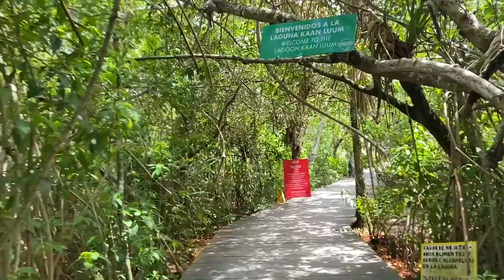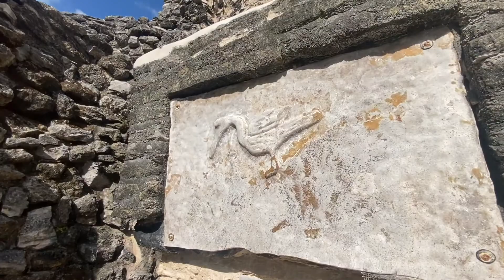Episode 48 Dios bo’Tik